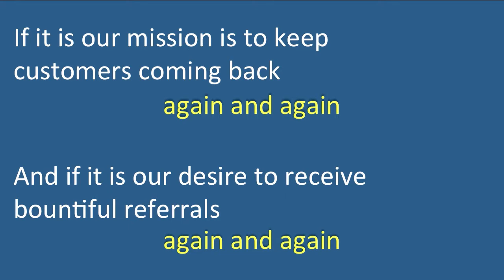DON'T Close The Sale! (PREVIEW)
60-sec preview: Special for Health Coaches - Why on earth would we try to 'close' the sale? Isn't our mission as health coaches (or ANY sales person!) to open new relationships? Open new possibilities? Open the hearts and minds of our clients to embrace new, healthier choices? Here is why and how to focus on the 'open' rather than the 'close'. Watch how much easier (and less stressful) it is to interest clients in your six month program!